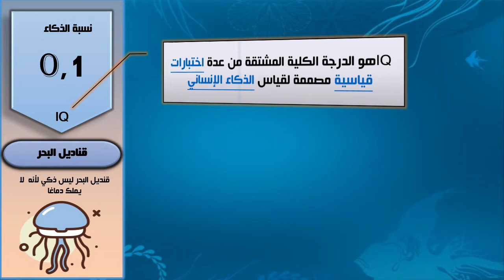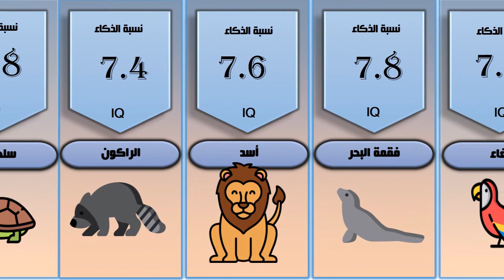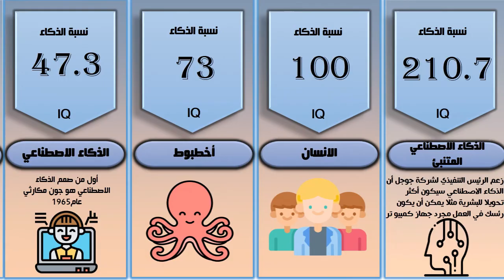ترتيب الكائنات الحية ( الحيوانات ) حسب نسبة الذكاء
ترتيب الحيوانات حسب نسبة الذكاء من الاقل ذكاءا الى الاكثر ذكاء